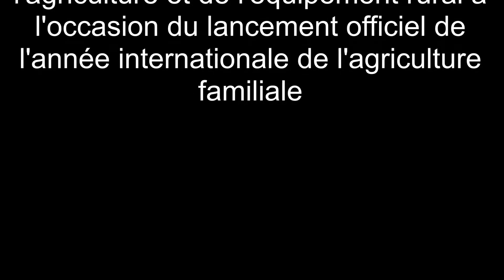Mariam Sow LAIAF